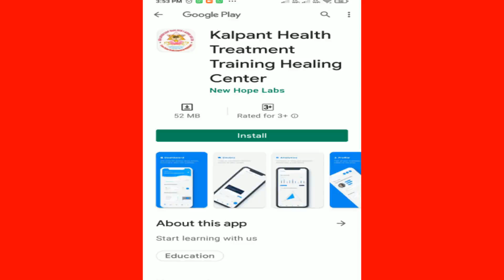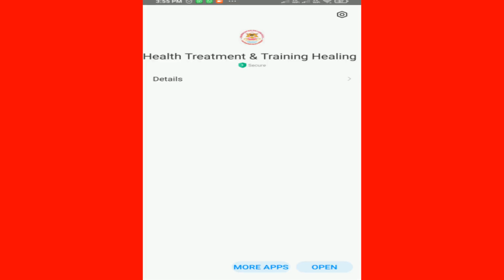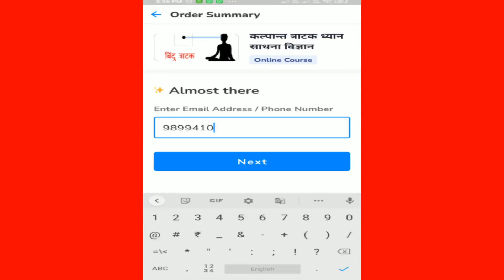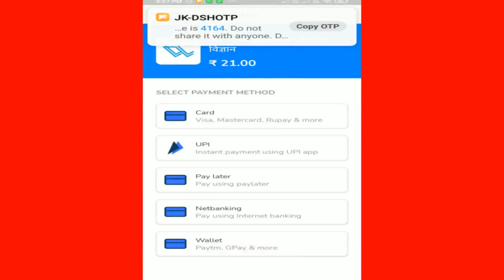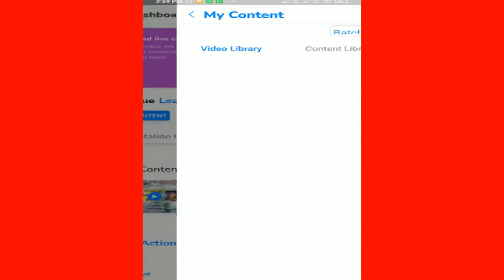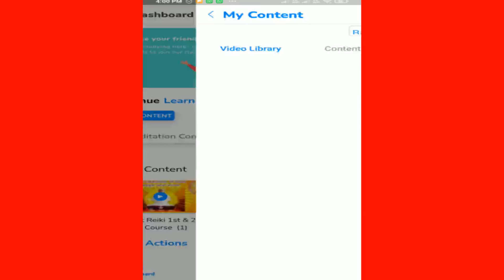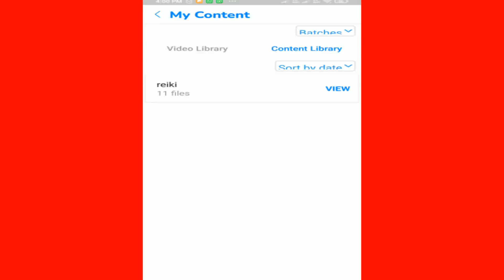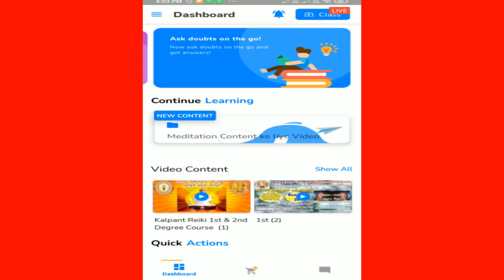App Se Online Course Kashe Join Kare? Aur Payment Kashe Kare? Karne ke Baad Course Kashe Pura Hoga?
Hi..
About This Video-:
App Se Online Course Kashe Join Kare? Aur Payment Kashe Kare? Karne ke Baad Course Kashe Pura Hoga?. Thank You So Much

Course Ke Liye "Kalpant Health Treatment Training Healing Center" App PlayStore से डाउनलोड करें